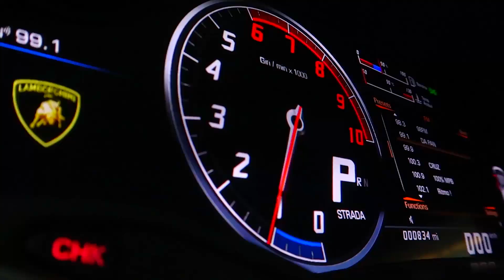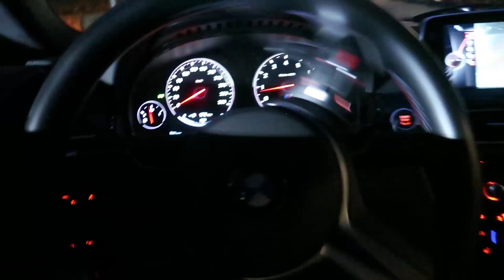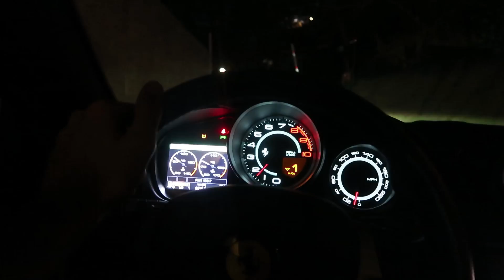VIREI MANOBRISTA DE CARROS DE LUXO??? (DREAM ROUTE 2019)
Starling Turismo (@starling_turismo)
Pacotes de viagens com os melhores preços e condições

Franqueira Seguros (@franqueiraseguros)
Referência no mercado de seguros automotivos